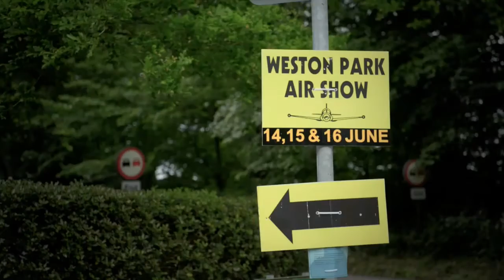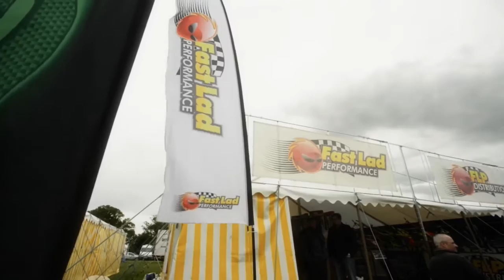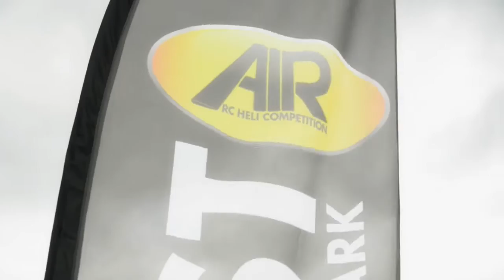Helifest UK 2013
In association with Fast-Lad Performance.
Helifest is the UK's largest and fastest growing RC Helicopter event, held at the amazing Weston Park Model Airshow. Features this year included;
Open fun fly, Flight School by Ultimate Build and Fly, Kasama UK Speed cup and the Align-Trex.co.uk Night Fly.
To find out more and see our full sponsor list, check out